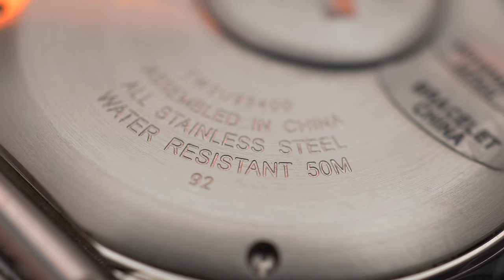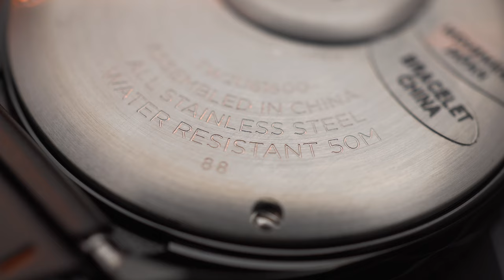DUA WARNA PALING HOT! Review Q Timex Reissue TW2U95400 & TW2U61600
Semua mata auto ngelirik kalo Minwatch ngomongin Q Timex Reissue. Masih hot sampai sekarang, pesonanya gak bisa bohong!
Desain ikoniknya warisan dari tahun 1979, bukti Timex berhasil riding the wave di tengah quartz crisis. Nah, ada varian yang bikin Minwatch kepikiran: TW2U95400 dengan dial jade green dan TW2U61600 yang serba hitam 😍
Selain ganteng, adakah alasan lain duo Q Timex ini wajib dibungkus? Simak review lengkapnya sampai habis!

0:00 Opening
0:52 Tampilan Q Timex Reissue TW2U95400 Falcon Eye
3:06 Spesifikasi Q Timex Reissue TW2U95400 Falcon Eye
6:16 Tampilan Q Timex Reissue TW2U61600 Black
6:45 Spesifikasi Q Timex Reissue TW2U61600 Black
8:38 Beli di Jamtangan.com